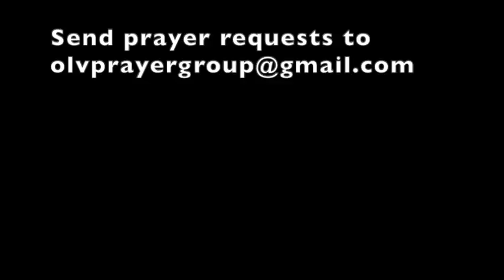St. Agnes of Bohemia, Poor Clare, Daily Saint, March 2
March 2- St. Agnes of Bohemia, Princess who became a Poor Clare Sister.

Watch the YouTube link to find out about this brave saint who built hospitals and monasteries.

St. Agnes of Bohemia, pray for us 🙏🏼